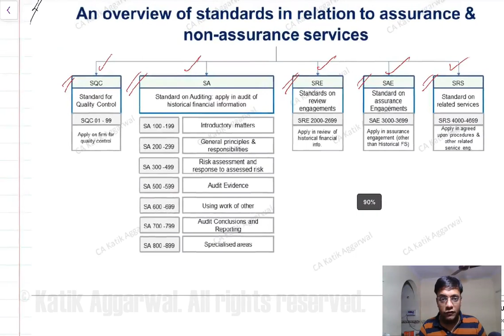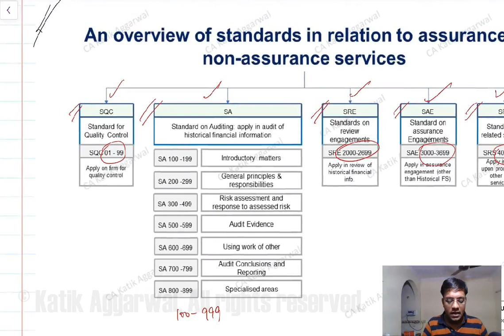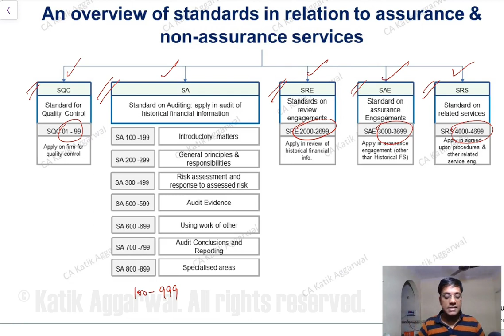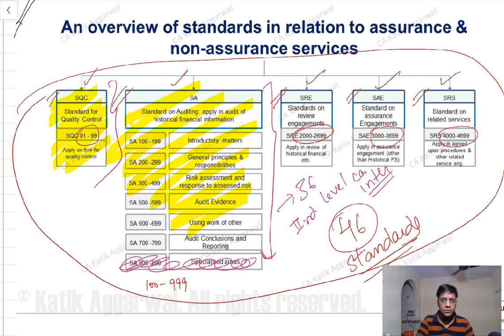Overview of auditing standards | SA, SRE, SAS, SRS, SQC | Different types of standards for a CA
Overview of standards | Revision of standards | CA Katik Aggarwal | CA Monks |

In this video we cover different types of standards applicable for a chartered accountant for different types of services he may provide.

SA - Standards on auditing apply on auditing engagement which deal with providing reasonable assurance on historical financial statements.

SRE - Standards on review engagements apply in relation to review engagements which deal with providing limited assurance (moderate level of assurance) on historical financial statements.

SAE - Standards on assurance engagements apply in relation to subject matters other than historical financial statements.

SRS - Standards on related services apply in relation to related services where the auditor does not provide any type of assurance services.